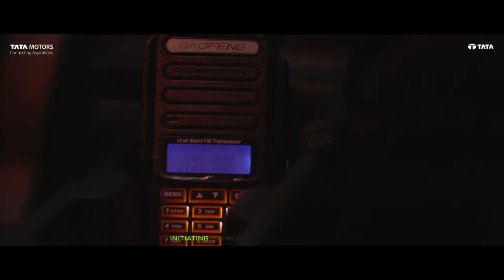Ab road pr दमदार TATA PUNCH का नया रूप💪tata